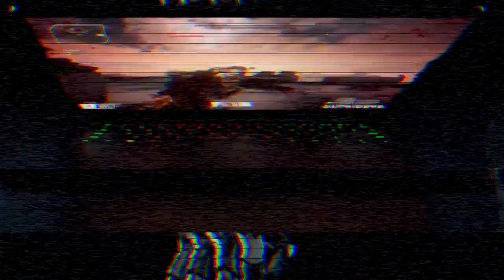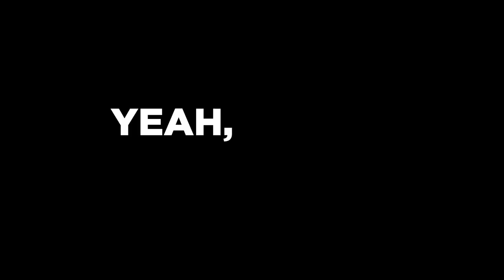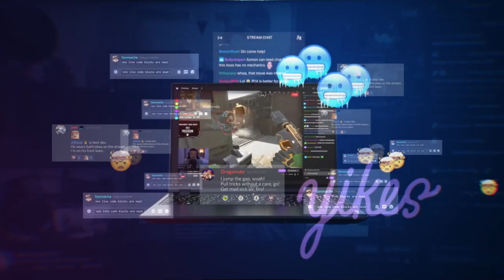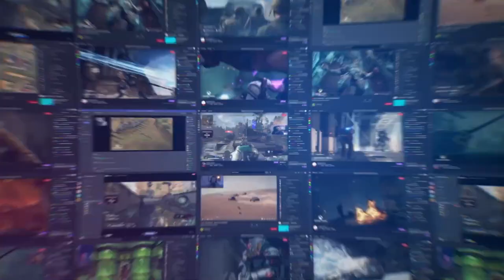LES MEILLEURS PC PORTABLES GAMING PAS CHERS DE 2023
Les 5 meilleurs pc portables gaming qu'on puisse trouver en ce moment autour de 1000 euros.

⮕ ASUS TUF Gaming F15
⮕ Lenovo IdeaPad Gaming 3 Gen 6
⮕ MSI Katana
⮕ HP Victus
⮕ Lenovo Legion 5

(Tout Techno participe au programme Amazon partenaires)